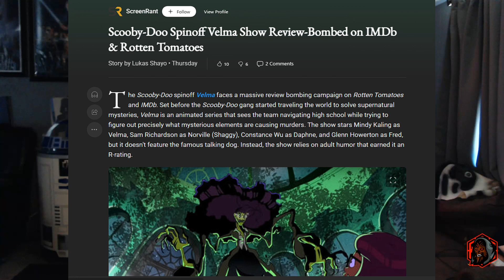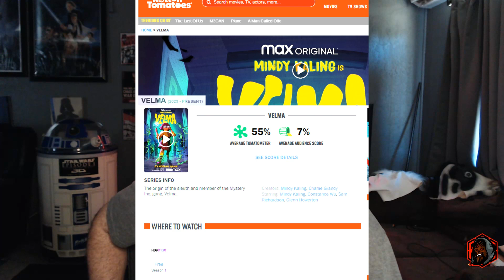IS VELMA THE RED PILL TO SAVE POP CULTURE?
Is all the Velma hate enough to make people see they are being used. Can she unite the people of the world?